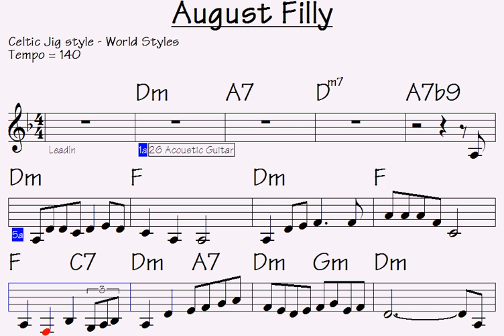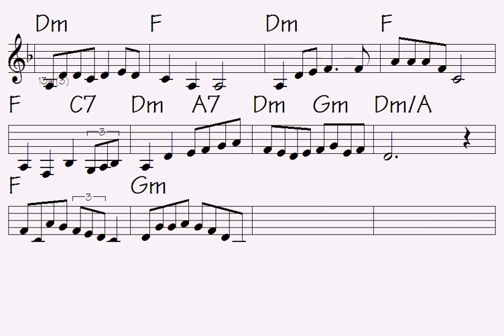🥁August Filly (awfully deep short succession of notes to impress)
Link to buy all data for this song: August Filly (music sheet notation - double-duration mp3 audio - transposable solo licks in midi file - mp4 video to play along...)